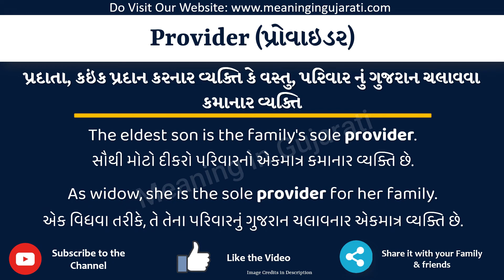Provider Meaning in Gujarati | Provider નો અર્થ શું છે | Provider in Gujarati Dictionary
આ વિડિયો માં તમે Provider નો Gujarati માં અર્થ સમજશો અને એની સાથે Provider નું pronunciation પણ શિખશો. એટ્લે કે તમે Provider ના meaning ની સાથે સાથે એ પણ શિખશો કે Provider ને કેવી રીતે બોલાય, Provider ને બોલવાની સાચી રીત કઈ છે.

તો બસ એક મિનટ માં શીખો Provider શબ્દ ને.

Provider ને examples થી સમજીએ